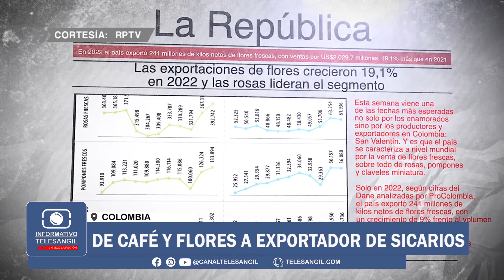De café y flores a exportador de sicarios